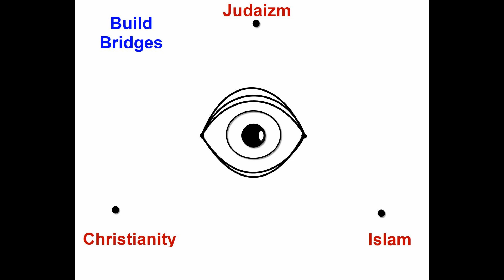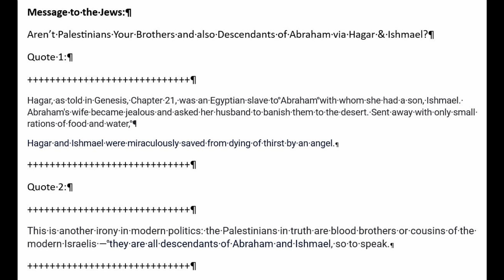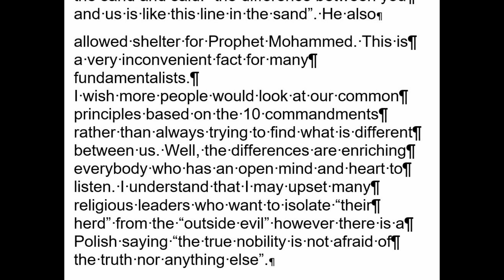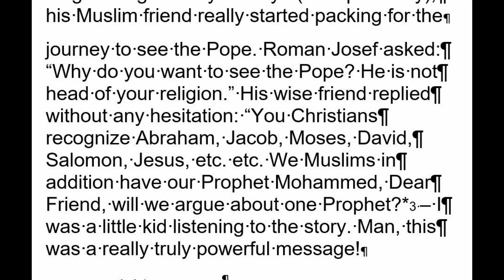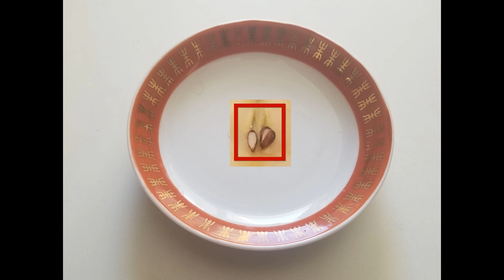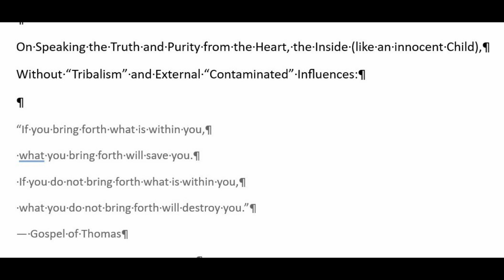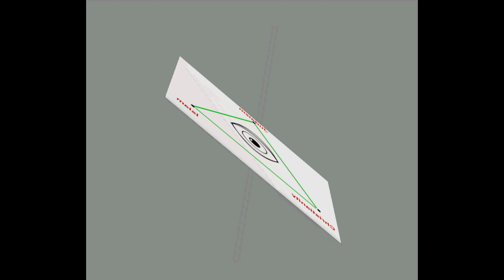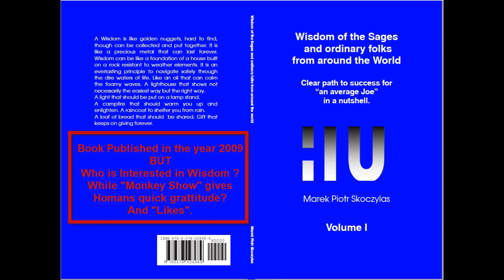Jews, Christians & Muslims - Alien (Outsider, Stranger) Wisdom View - Spiritual Theory of Everything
A while ago I got Inspired by:
One of My World Heroes and Inspiration: Daniel Barenboim, Conductor and Founder of “West Eastern Divan Orchestra” who built his Orchestra from The Best Israeli, Palestinian, Syrian, Iranian (and other Middle East) Musicians to play together in Harmony while their Governments want to Kill one another said in “60 Minutes” Interview : “If Palestinian & Israeli Governments hate me equally then I am doing something right”.
Link to the Orchestra:
Original 60 Minutes interview requires CBS All Access:
When 60 Minutes first met Daniel Barenboim

Now it is Time for Me to Step in and say:
“If after publishing my Video: Jews, Christians, Muslims, Agnostics, Atheists, Hate me Equally for “speaking the Truth” THEN I will know I am doing something Right.